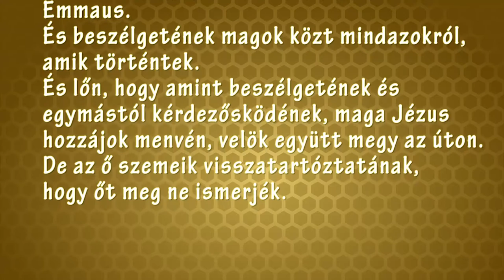Jézus meghalt és feltámadt - Molnár András